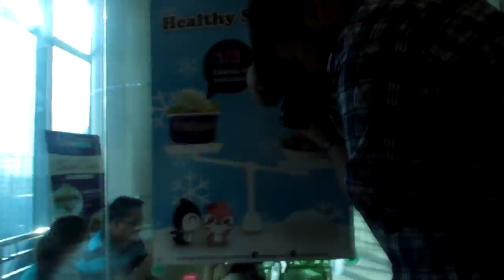Cold Layers Cafe - What the Food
At Cold Layers Cafe, there are various snow ice flavors to suit your mood!